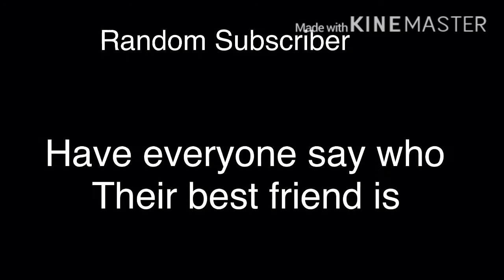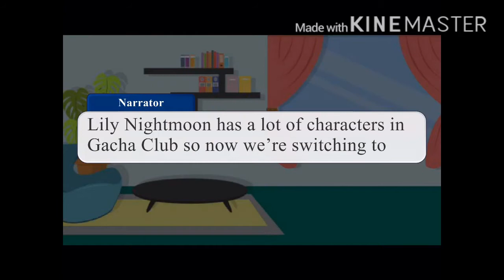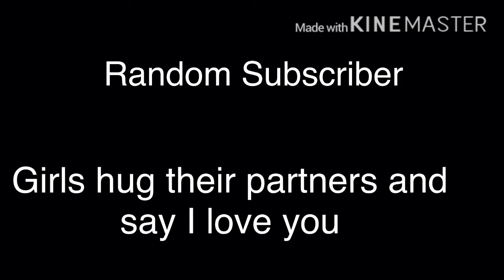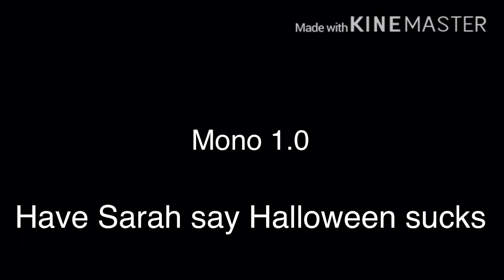Dare Video (Happy Halloween!)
Happy Halloween everyone! If you don't remember, you sent me dares and I said I would post the dare video on Halloween. Well here it is!